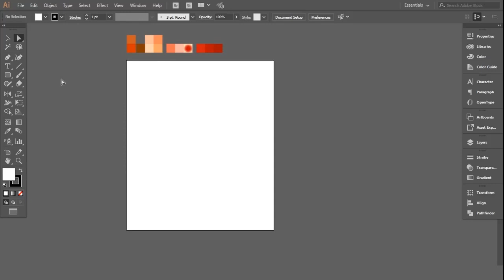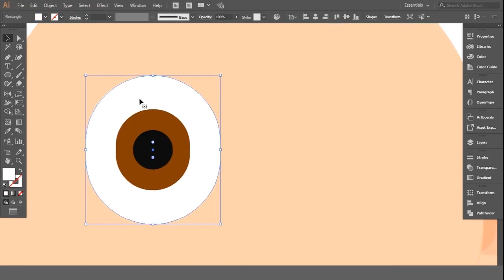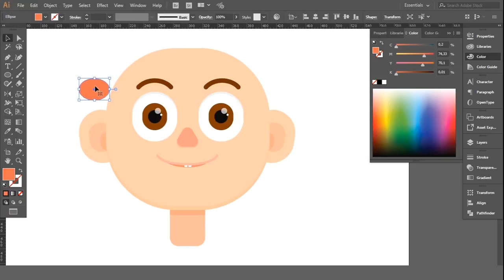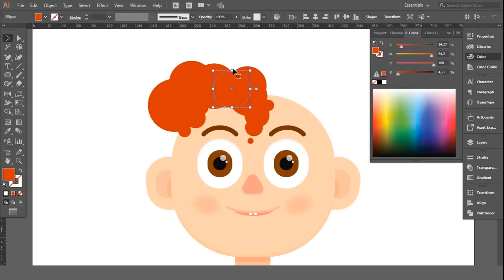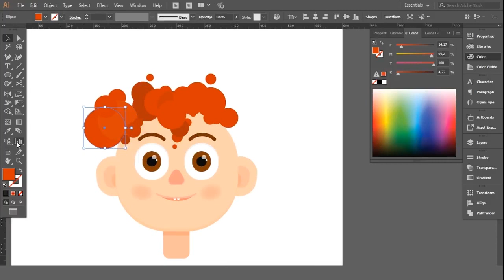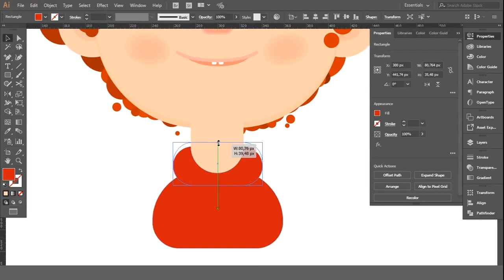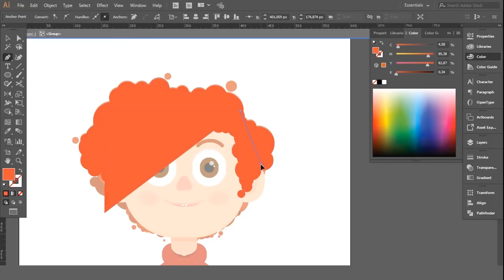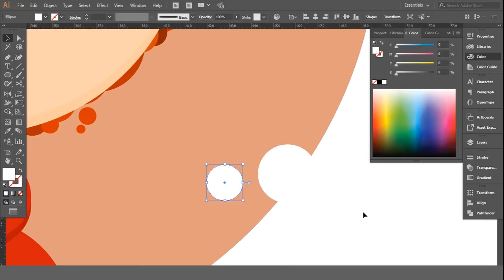Adobe Illustrator | How to draw without using Pen Tool - Vector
This video shows you how draw without using Pen tool in Adobe Illustrator.

Adobe Illustrator
Vector Graphics
Using of Pen Tool

flat design never been this easier even if you don't know how to draw  after this video you will be able to create your own cartoonish avatar
Sorry for the gap from 10:03 to 10:30 i only noticed that after posting it on youtube
Incousiousley (reflex) used the pencil tool twice but not that complex